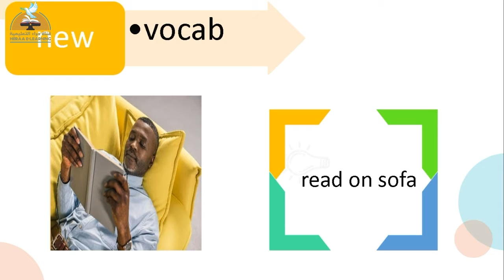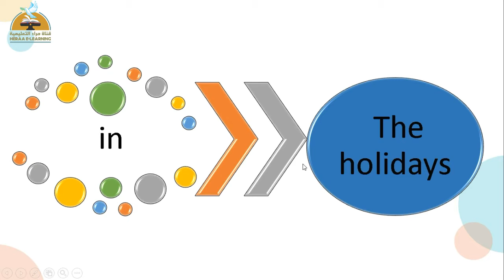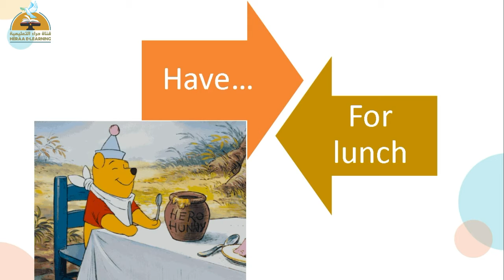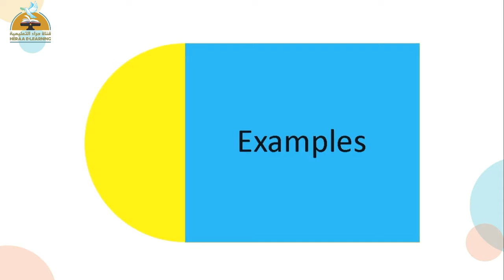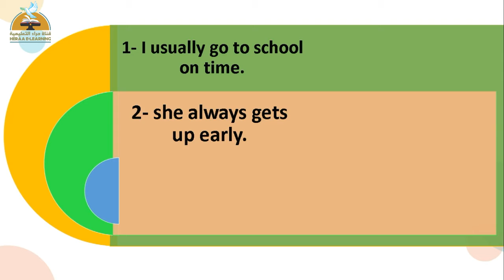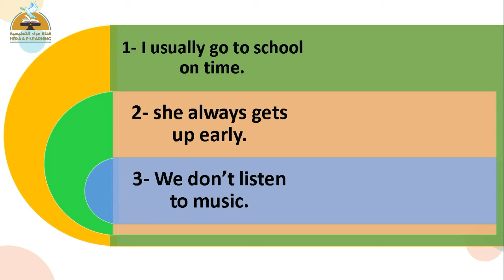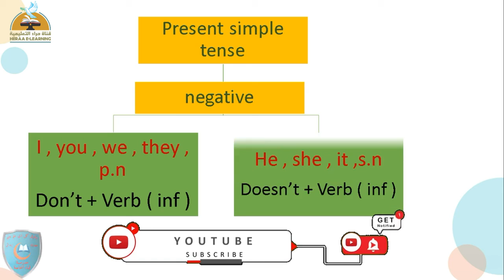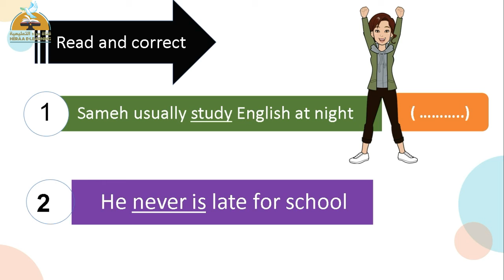New Hello | unit 1 | part 1 | prep 2